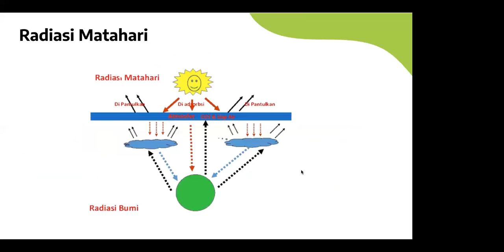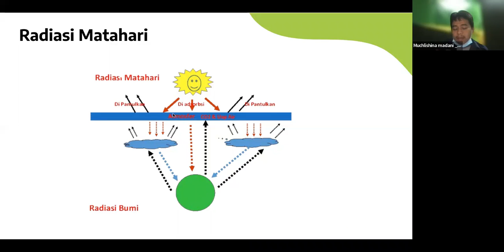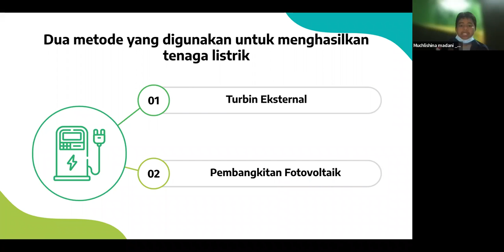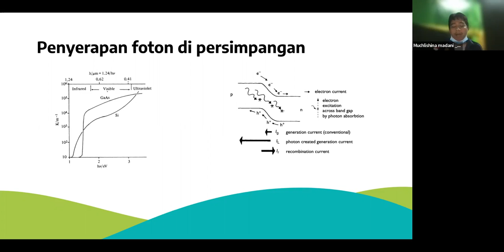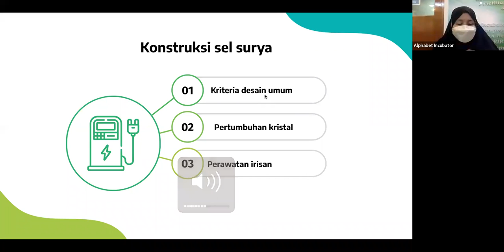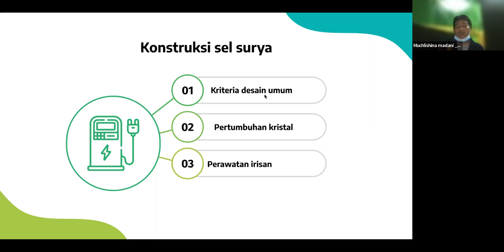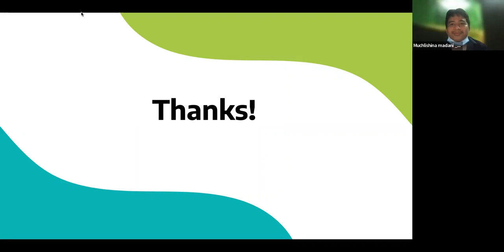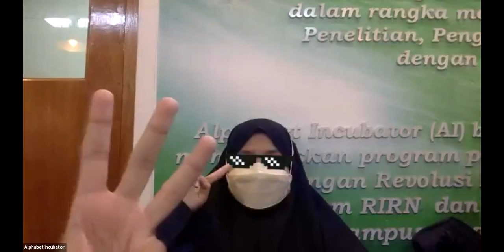"Kuantifikasi Sumber Energi Matahari Serta Perkembangan Teknologi Sel" by Muchlisina Madani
Alhamdulillah, Cuplis telah Melakukan Sharing Santai pada tanggal 07 April 2022 dengan judul "Kuantifikasi Sumber Energi Matahari Serta Perkembangan Teknologi Sel".

Sharing Santai#54 ini merupakan Pertemuan Kedua dari Mata Kuliah Renewable Energy yang menjadi Luaran wajib untuk mensukseskan Prodi BISDI.
Dalam video di atas Cuplis ingin memberikan Penjelasan bagaimana Kuantifikasi Sumber Energi Matahari Serta Perkembangan Teknologi Sel

Yuk Kunjungi Sekarang:
GS3

Ingin bergabung dengan Univ. Raharja?